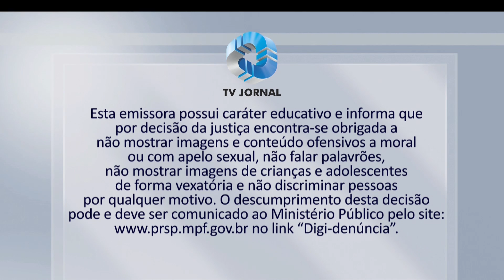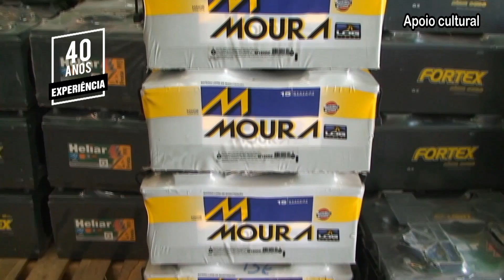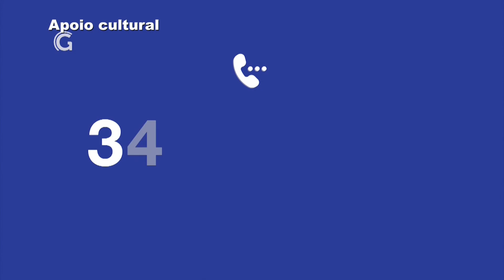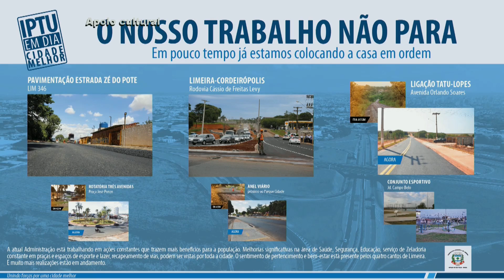Programa Segunda Esportiva - 19/08/2019 (Completo)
Apresentação: Roberto Lucato
Comentaristas: César Roberto, Denis Suidedos e Edmar Ferreira.
Produtor de TV: Fernando Carvalho
Editor Chefe: Roberto Lucato
Produção: Segunda Esportiva/Gazeta de Limeira
Realização: TV Jornal Regional de Limeira